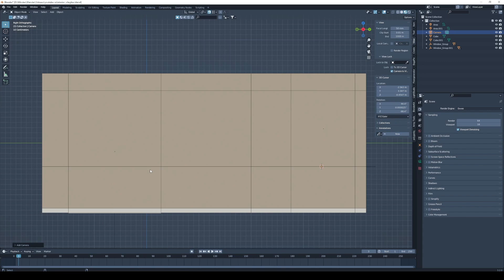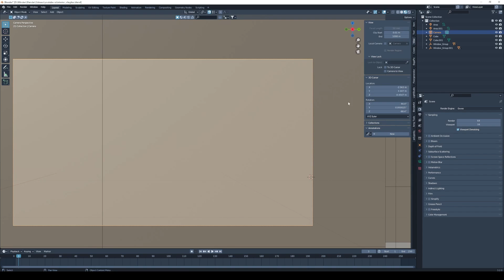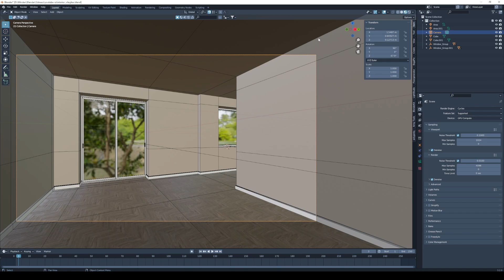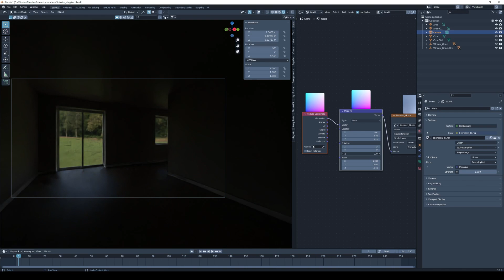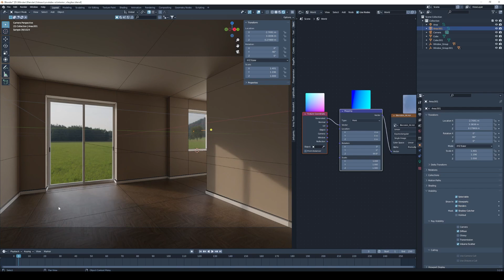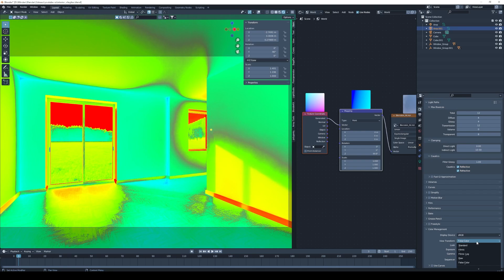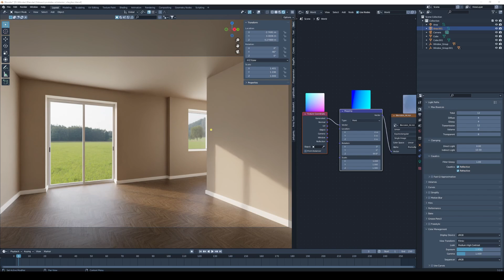Blender 3.2 | Hogyan világítsunk be egy belső teret? | Tutorial videó | Interior Lighting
Ebben a Blender tutorial videóban bemutatom, hogy tudunk egy belső látványtervet bevilágítani pár lépésben.
Oldalaim:
Ha szeretnéd támogathatod a csatornát.
-Alrite feliratozó oldal (ezzel a linkkel ha regisztrálsz akkor mindketten kapunk 1 óra időt)

00:00 Kezdés
00:27 Kamera elhelyezése
03:40 HDRI map elhelyezése
06:08 Area light az ablakokba
07:35 Utómunka
08:46 Elköszönés